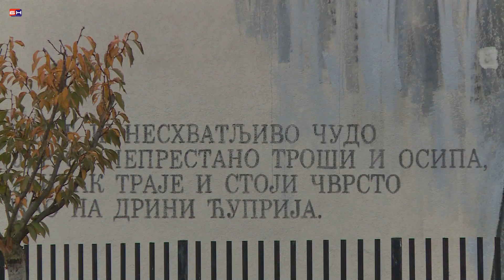VISEGRAD - VISEGRADSKI MURALI